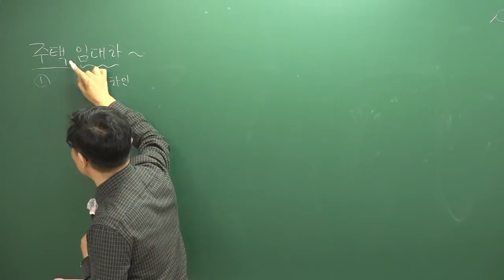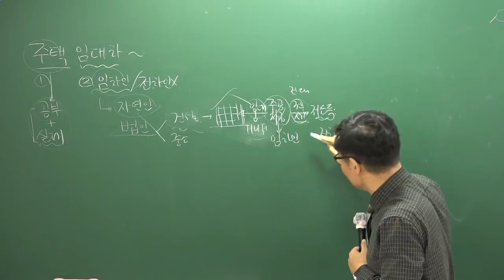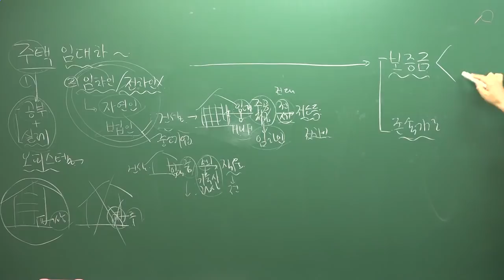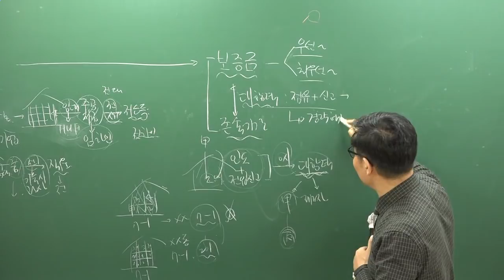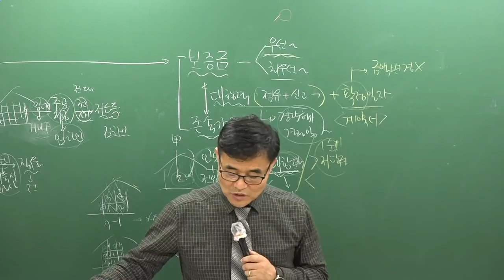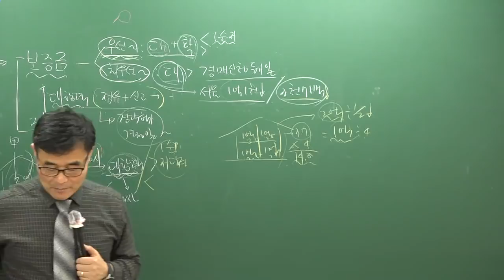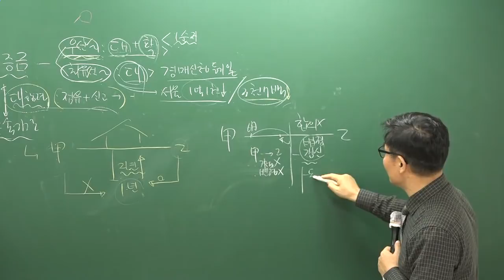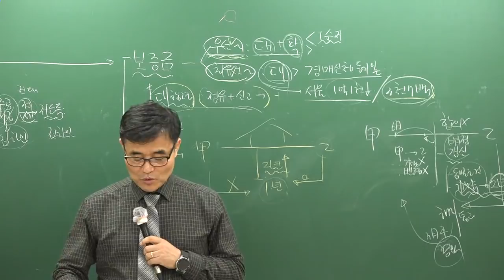[공전무] 2019년 공인중개사 민법및민사특별법 47강